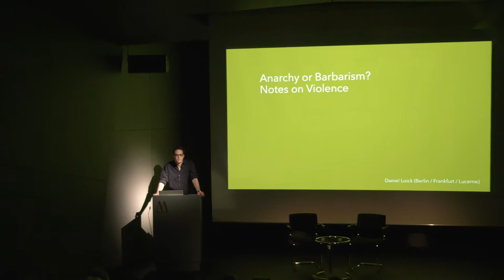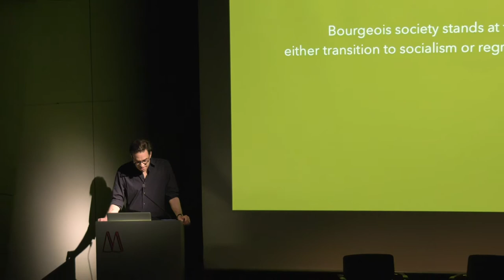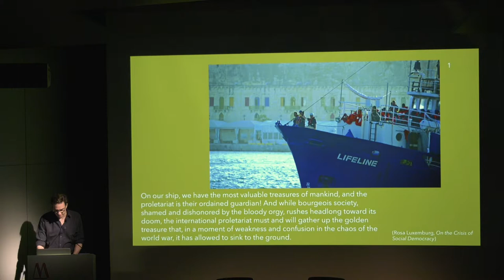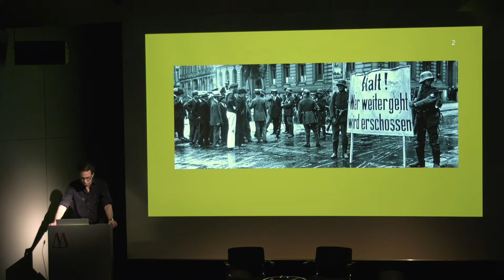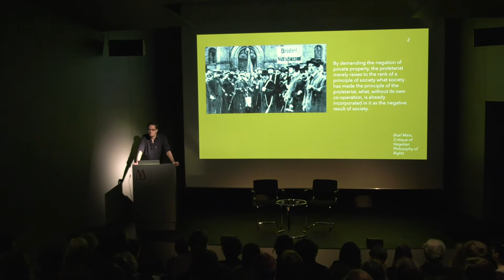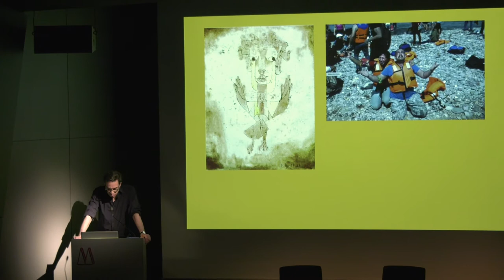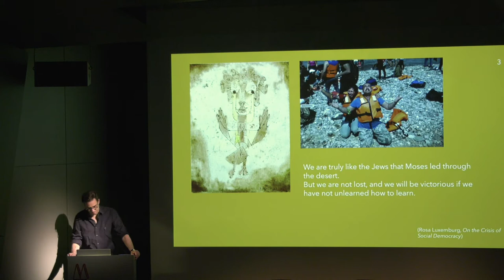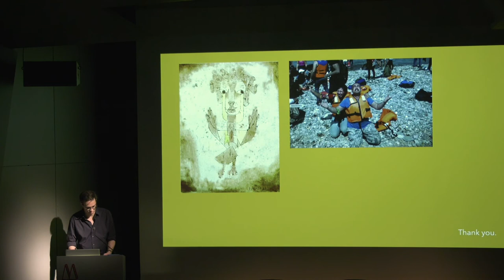Symposium ON VIOLENCE: Daniel Loick – MUSEUM MMK FÜR MODERNE KUNST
2 March 2019 at MUSEUM MMK
Daniel Loick Anarchy or Barbarism? Thoughts on Violence

A century ago, in the midst of World War I, Rosa Luxemburg posited two strictly opposing political options: socialism and barbarism. Calling upon the proletariat to resolutely take the course of history into its own hands, she insisted that simply restoring the “normal” conditions of liberal democracy was not a realistic option. This talk explores the question of how Luxemburg’s alternative would have to be posed today. On the one hand, it appears that we now face a similar decision: either to radically overcome the anachronistic institution of the nation-state and invent a less violent form of self-government or be confronted with large scale exclusion, degradation and elimination of human life. But on the other hand, the problem with simply repeating Luxemburg’s gesture lies in the fact that it is too optimistic. It expects that the catas-trophe will occur in the future and thus fails to acknowledge the trauma and the persistence of barbarism that are already present—the ontological effects of a violence that is already deeply embedded in our very political routines. With reference to a range of philosophical positions from Theodor Adorno to Ta-Nehisi Coates and Christina Sharpe, I argue that it is not enough to “manfully throw the revolutionary broadsword into the scales” (as Luxemburg would have it) but that creating a habitable world neces-saryily entails learning to attend to the wounds incurred in the past.